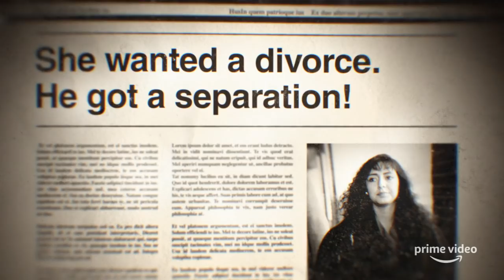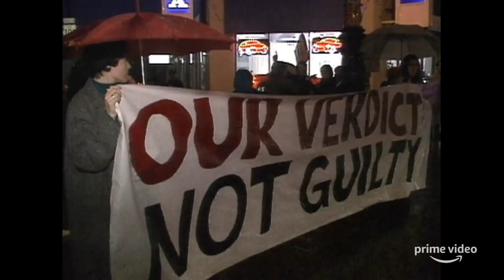'Lorena' Series Trailer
A documentary looking back at the case where Lorena Bobbitt chopped off her husband's penis with the people involved.

Executive Produced by Jordan Peele.

'Lorena' is a 4 episode Amazon series beginning February 15, 2019.